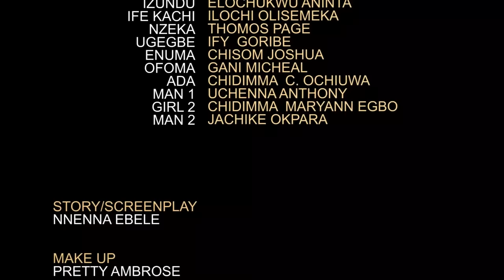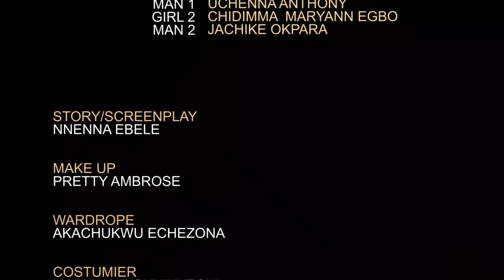DOUBLE TROUBLE (Full Movie) Ebube Obio, Sonia Uche Trending 2022 Nigerian Nollywood Full Movie